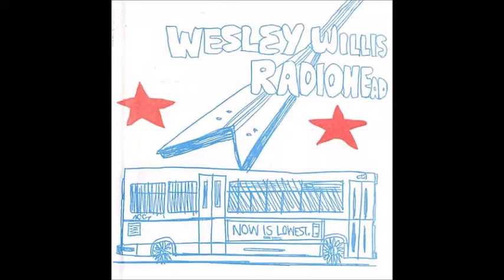Wesley Willis - Attempted Armed Robbery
Wesley Lawrence Willis (May 31, 1963 – August 21, 2003) was an American singer-songwriter and visual artist. Diagnosed with schizophrenia in 1989, Willis began a career as an underground singer-songwriter in the outsider music tradition, with songs featuring his bizarre, humorous and often obscene lyrics sung over the auto accompaniment feature on his Technics KN keyboard.